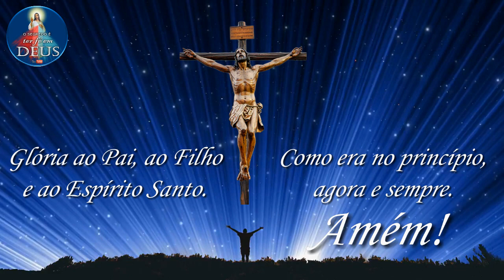Momento Mariano 🌹 #90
Nossa Senhora Mãe de Deus, Rogai por nós! 🌺